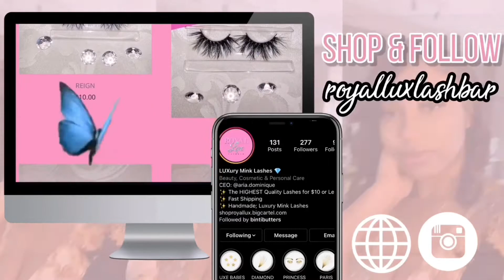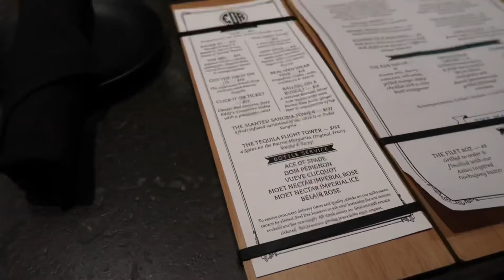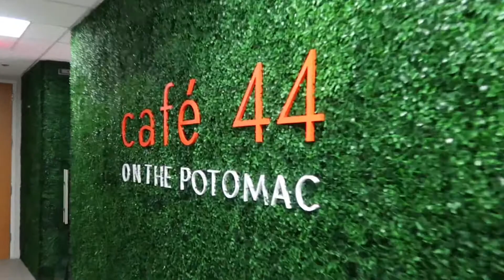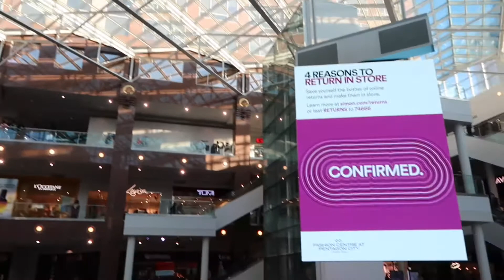VLOG: WEEKEND IN VA, SHOPPING, & SEPHORA HAUL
hey y’all this weekend I did A LOT. In this vlog, I went to dinner in Baltimore at EAT DRINK RELAX, Brunch in Virginia at CAFE 44, shopping at Tyson’s Corner, and gave you guys a mini haul on the items that I picked up this weekend (SEPHORA & BATH & BODY WORKS). I hope you guys enjoy my aesthetic vlog, l enjoyed filming it! 💗